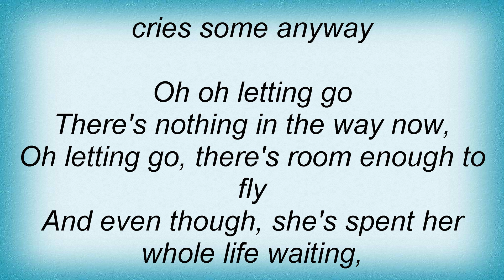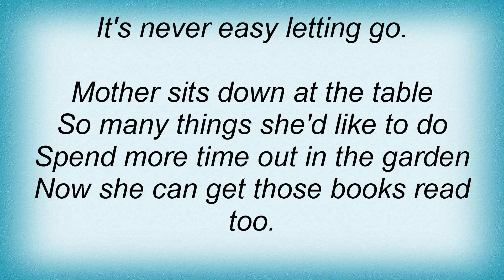Suzy Bogguss - Letting Go Lyrics